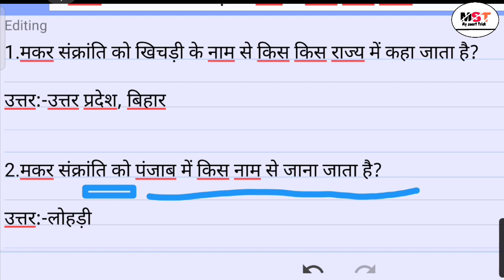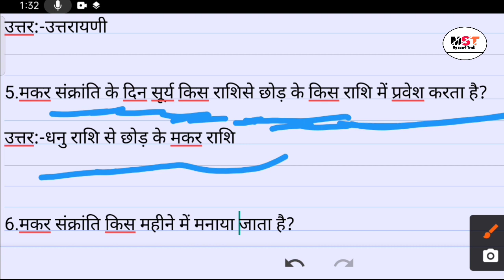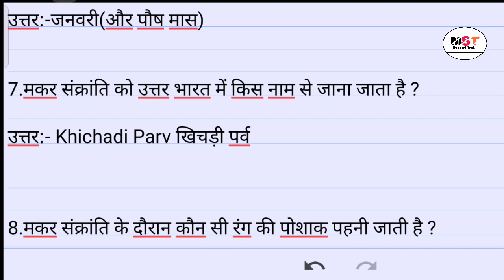Makar Sankranti Related Gk Questions || Makar Sankranti से संबंधित महत्वपूर्ण प्रश्न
नमस्कार दोस्तों...
About this video
Makar Sankranti relative top 15 GK question
मकर सक्रांति से संबंधित GK के महत्वपूर्ण प्रश्न